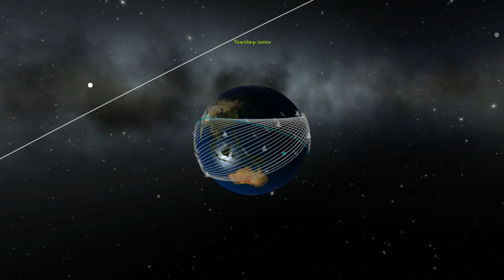Orbit Art - Knitting A Sweater For The Lonely Earth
KSP RSS